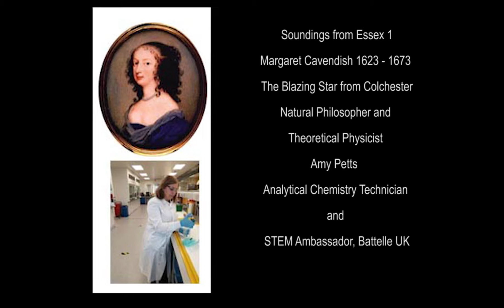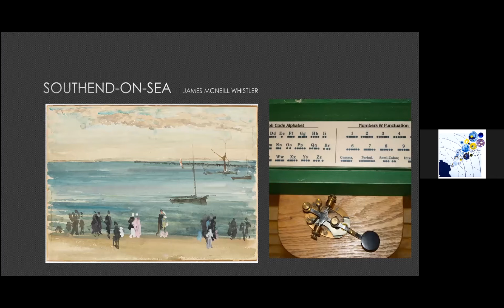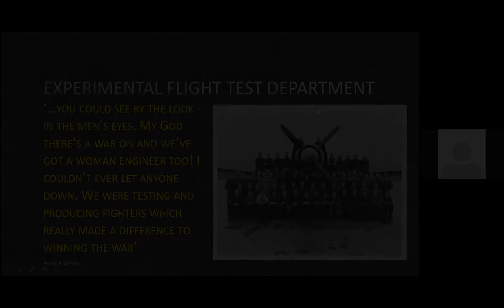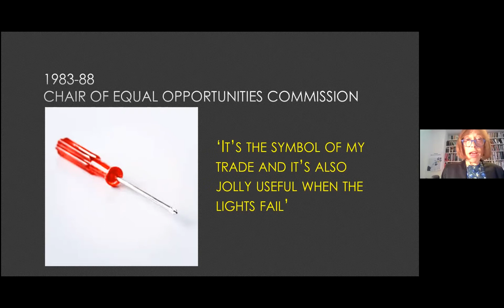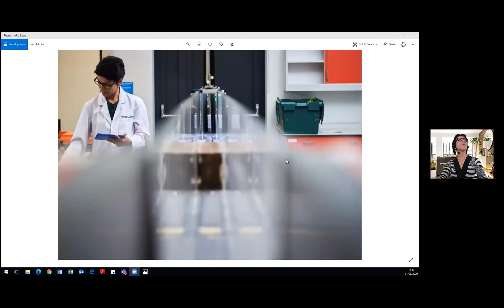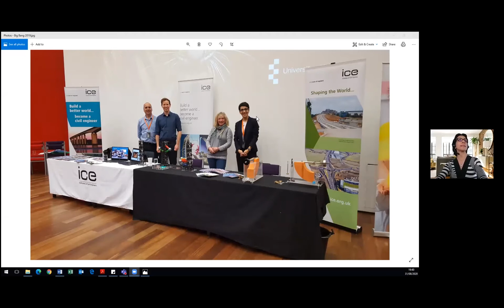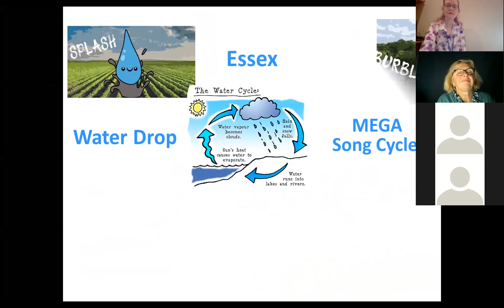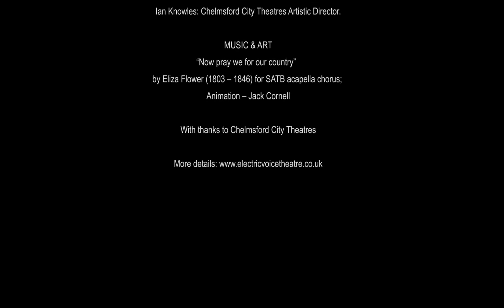Beryl Platt: Baroness of Writtle and Aeroplane Engineer. Soundings 6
Trained at Cambridge University, Beryl Platt (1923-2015) was a distinguished engineer and campaigner for female education who worked on fighter aircraft during the Second World War. She is the final  historical character featured in our  “Echoes from Essex” project. We have two special guests who will reflect on her life and work – one is Vicky Platt, Beryl’s daughter and the other is a modern day engineer working at Anglia Ruskin University in Chelmsford. With music by Essex mother and daughter composers Elizabeth Maconchy and Nicola LeFanu and the Victorian radical Eliza Flower and a stirring new animation by Jack Cornell this promises to be unmissable!

Lauren Lister – British Sign Language Interpreter

LIVE PERFORMANCE
“The Story of I Love You” from “Rory’s Rounds” by Nicola LeFanu – a beautiful acapella exposition of love
“She Flies” by Frances M Lynch for solo voice – a tribute to pilot Amy Johnson
“Harp Song of the Dane Women” by Elizabeth Maconchy (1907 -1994) for unison voices and piano, words by Rudyard Kipling from Puck of Pook’s Hill

Performers from electric voice theatre:
Frances M Lynch – Soprano
Margaret Cameron – Mezzo

PRESENTATIONS & DISCUSSION (including audience Q&A)
Speakers:
Dr Patricia Fara – Science Historian, Emeritus Fellow of Clare College, CambridgeARU LOGO
Vicky Platt – Accountant, Maths Enthusiast and Sailor (daughter of  Beryl Platt)
Dr Maryam Imani – Civil Engineer, Senior Lecturer in Water Systems Engineering, Anglia Ruskin University

MUSIC & ART
“Now pray we for our country”  by Eliza Flower (1803 – 1846) for SATB acapella chorus; Animation – Jack Cornell